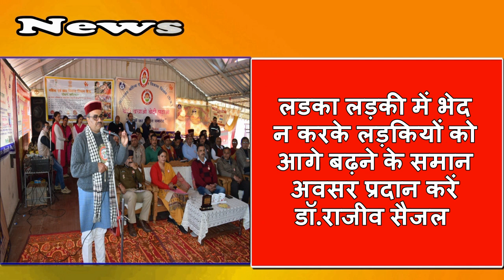Local News Headlines 18 february 2020